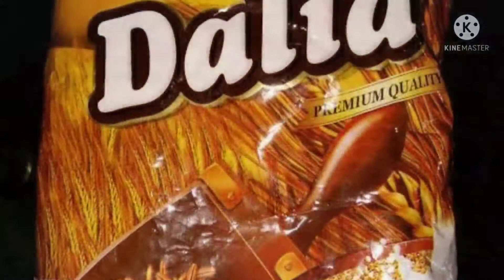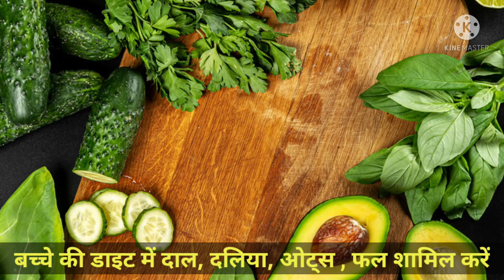बच्चों को बहुत हार्ड potty करना,पॉटी करते वक्त रोना,पॉटी ना आना ठीक करने के घरेलू उपचार||Baby potty